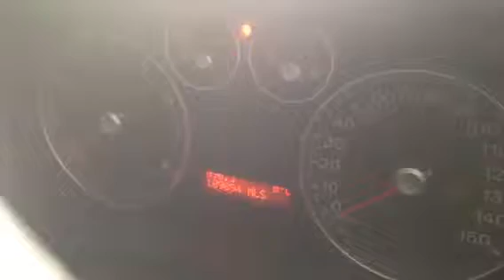В-3307 Двигатель Ford Focus II , 1.8i, QQDB